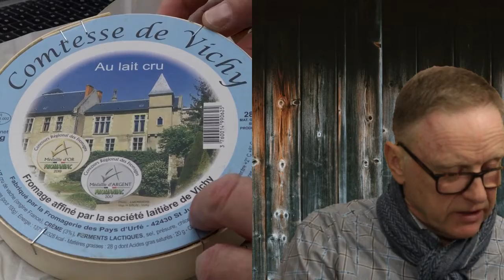OSTEPERLER smaker Comtesse de Vichy